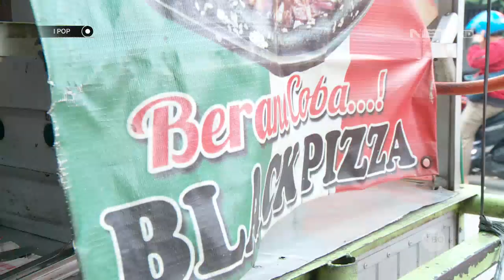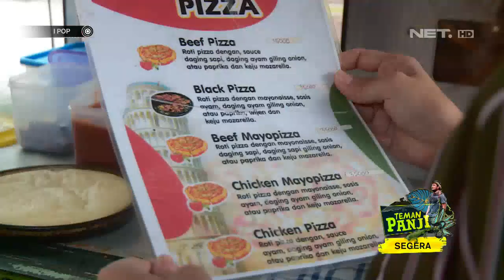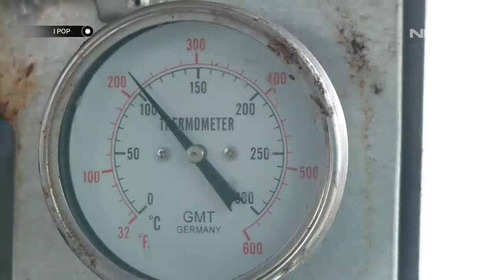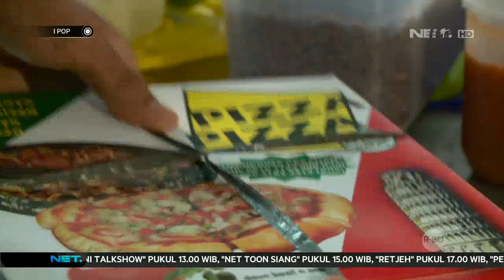Pizza Hitam Ade Harga Kaki Lima Rasa Bintang Lima - IPOP